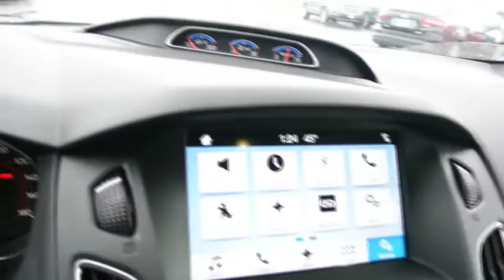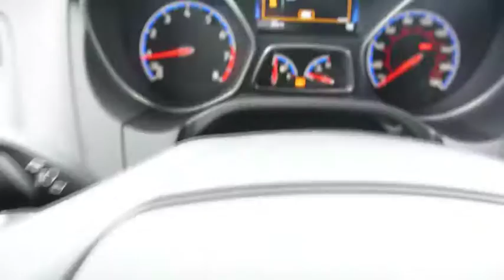2017 Ford Focus Carson City, Reno, Northern Nevada, Susanville, Sacramento, CA 31951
2017 Ford Focus

It only takes a glance to see the 2017 Ford Focus' dynamic new look. One that commands attention from every angle, showcasing an elegant profile with clean, flowing lines. Ground your Focus with stylish wheels. Choose from a wide range of designs available on S, SE and Titanium models. Options include 15, 16, 17 and 18 inches. Inside you’ll find an equally stunning cabin. The center stack is reimagined, the tech is inspiring and there’s even a new lineup of available seats on all models. Focus is as ready to make things happen as you are. Standard features including the communications system that helps keep you connected and the rear view camera that helps you see what’s behind your vehicle were designed to not only complement your drive, but make it more convenient. SYNC voice-activated technology helps you keep your eyes on the road and hands on the wheel and now comes standard on all models. Upgrade to SYNC 3 and enjoy a touch screen with swipe capability, navigation, and Siri Seamless Integration. The standard 2.0L Ti-VCT I-4 engine is flex-fuel capable, so you can use either unleaded, E85 or any combination of the two. While the 252hp 2.0L EcoBoost engine in the ST is efficient and packed with power. And the newly available 1.0L EcoBoost I-3 engine provides both performance and efficiency. For the performance minded, the Focus RS might be for you. It features a 2.3L EcoBoost engine with an estimated 350hp, All-Wheel Drive with Dynamic Torque Vectoring meaning maximum traction with minimal understeer. Configure RS performance to your liking, on the street or on the track: Select Normal, Sport, Track, or the special Drift mode control that lets you achieve controlled oversteer drifts under track conditions.